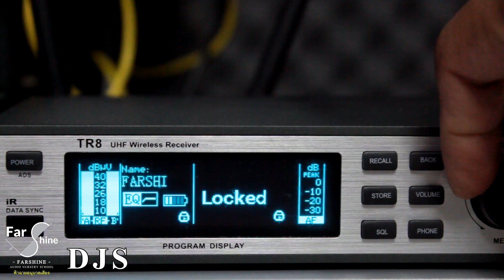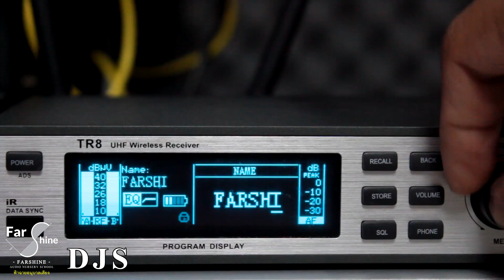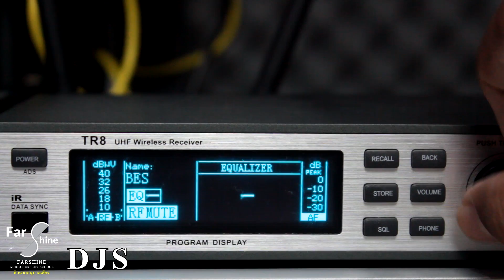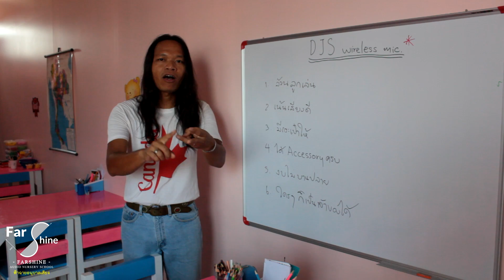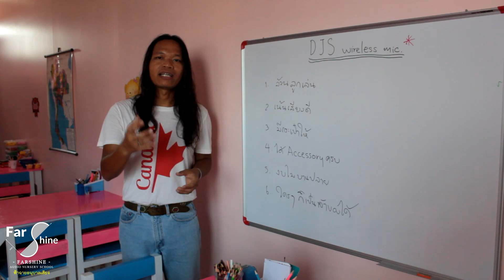ฟ้าฉายแฮงสะออน (Hands-On) Ep.34 - รีวิว REVIEW DJS Wireless Microphone ไมค์ลอยคุณภาพสูงสบายกระเป๋า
พูดคุย, สนใจสินค้า, สอบถามคอร์สเรียน Audio Engineer
หรือติดต่อเป็นวิทยากรด้านเสียง Audio Engineer
LINE Official ID : @farshine ของแท้ต้องมี @หน้า farshine